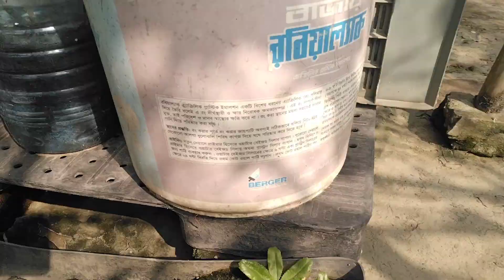আমি আসছি তোমাগো পঁচা আপা 😜